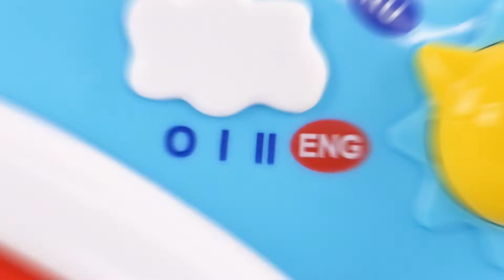Игрушка двуязычная "Ферма" от Chicco